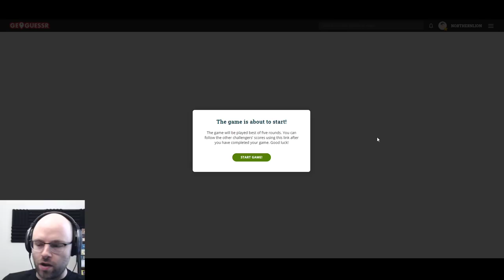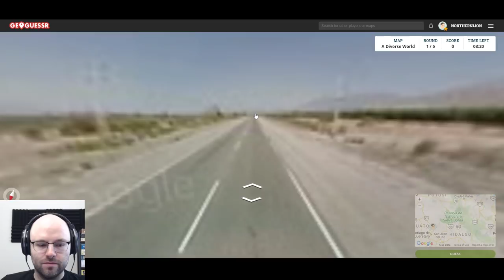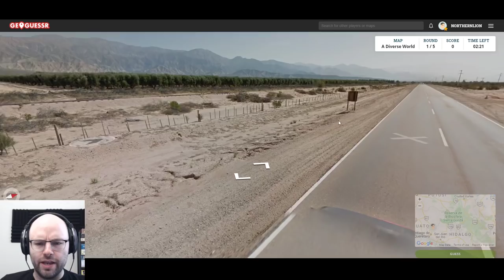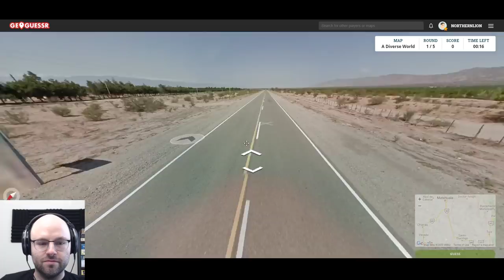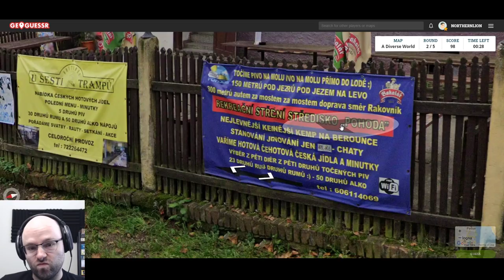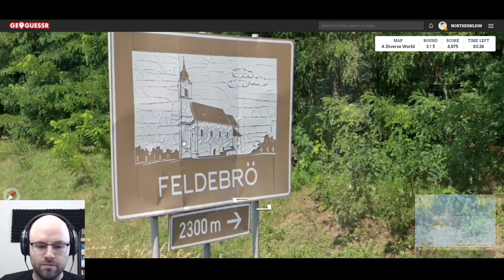Geoguessr with Sinvicta - Episode 159 [Vans]